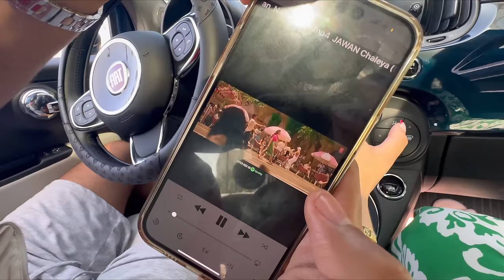و اخيرا فيديو عقد قراني👰🏼‍♀️💍؛و أول ضهور لزوجي في القناة👨🏽💍